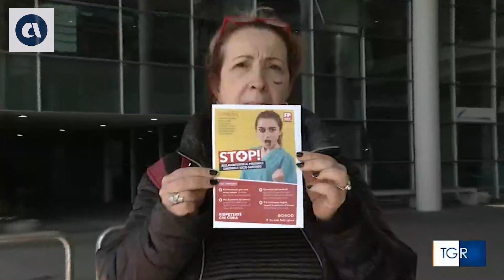Aggressioni contro il personale sanitario, Flash Mob di Fp Cgil a Firenze e Empoli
Fonte: Tgr Toscana h.14:00 del 12 marzo 2024 - Rai 3